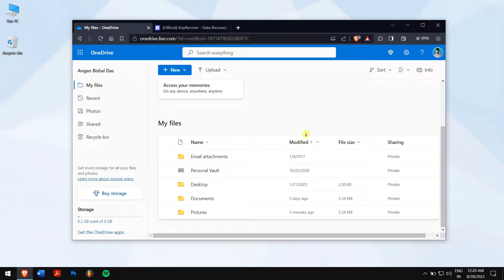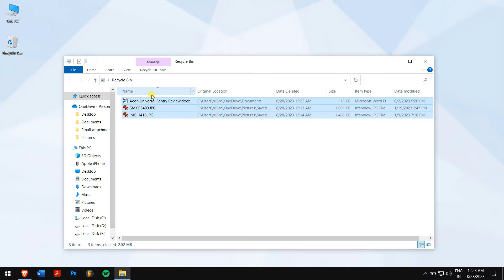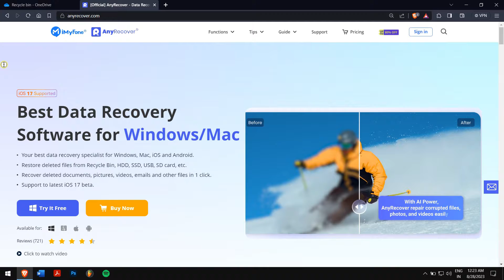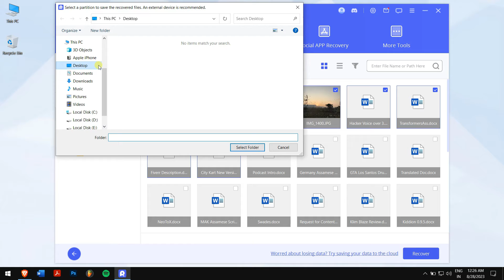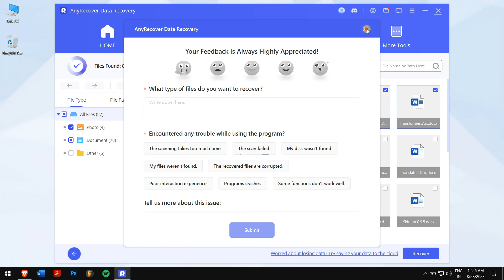Onedrive Recovery | Recover Permanently Deleted Files from OneDrive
In Today's video, I will show u guys how to Recover Permanently Deleted Files from OneDrive, Onedrive File Recovery Tool✅

Timestamps:
00:33 Can deleted onedrive files be recovered?
00:50 Method 1: Recover deleted files from OneDrive recycle bin
01:25 Method 2: Recover OneDrive files from the Local Recycle Bin
02:10 Method 3: Recover 😱Permanently deleted files by AnyRecover

Can deleted OneDrive files be recovered?
-Yes, the retrieval of files that have undergone permanent deletion from OneDrive remains a viable prospect, so let's dive into this!

Method 1: Recover from the Recycle Bin
After visiting OneDrive website and sign in with your Microsoft account, follow the steps:
1. towards the left-hand side you’ll see the recycle bin, click on it
2. you’ll see all your files or data that were deleted. Right-click on your document and click on restore.
Shortly the document will be back to your original location.

Method 2: Recover OneDrive files from the Local Recycle Bin
When you’re using the desktop version of OneDrive on your computer, there’s a high chance that your files are deleted and stored in the local recycle bin. follow the steps:
1. open your recycle bin and search for your lost files
2. Once you find them right-click on them and click on restore.
Now, those files will be restored to their original location

⭐Method 3: Recover Permanently deleted files by AnyRecover
This ultimate way can recover Permanently deleted files after you tried all the useless methods.
1. run it, and Click on “PC & Hard Drive recovery”
2. click on “Select a folder”, Now browse and select the OneDrive location,  it will scan your folder
3. After the scan, select the files that you want to recover, click on the blue recover button, and select the location where you want to paste the files in.
Now you’re done!

Conclusion
The files cannot be gone forever from Onedrive even if you permanently delete them, that’s why AnyRecover is the best choice to recover them.

🏆What makes it stand out
- Recover any data lost, both for Mac and Windows
- Pretty easy-to-understand interface
- 98% Recovery success rate and safe,  it doesn't touch on other data
- 3-for-1 Deal: Buy one get two free, buy one software, get Windows/Mac/iPhone data recovery service.
- 😱We provide YouTube Discount!!